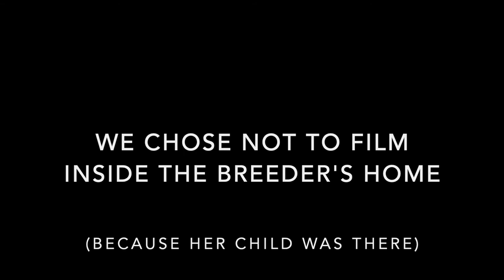First day with our new maltese puppy!!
Welcome to the family, beautiful Lulu! We have been so excited waiting for her to join us,  and now we are having so much fun!

Lulu is a 9 (and a half) week old maltese terrier, and is full of energy.
Follow Lulu on instagram @lovelyluludog

Emily xoxo